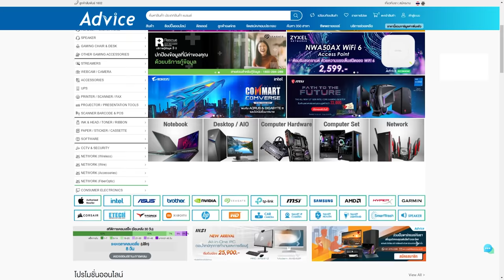รวมจังหวะฮา / WTF Moment ของ Nutsuru #1| Highlight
Twitch.tv/NutsuruSama